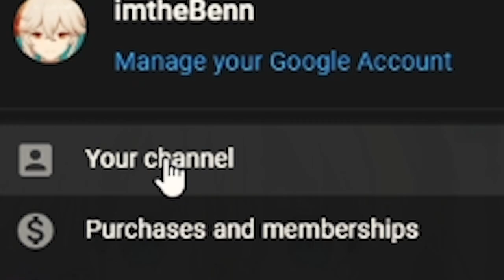Thanks so much for 40 subscribers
But it has been already 56 by the time I upload this video so...more thanks ^^